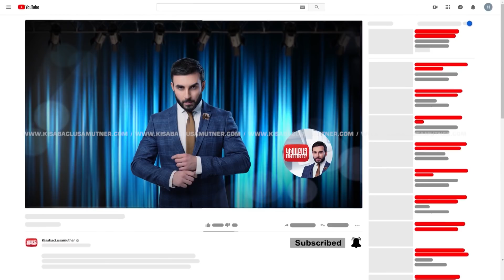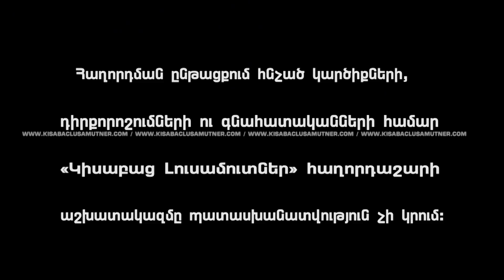Pakughu Elqere / Kisabac Lusamutner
Սամվելն ու Ալվարդը Հրաչ Մուրադյանին կպատմեն, թե ինչպես են զրկվել տանից: Ո՞վ էր ճիշտ, ով սխալ՝ կպարզի է Կիսաբաց Լուսամուտները: